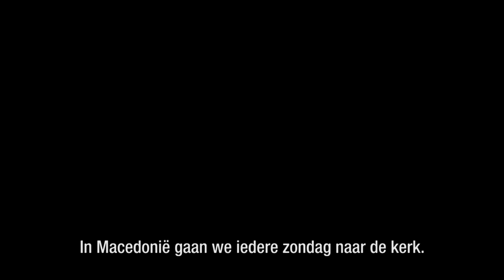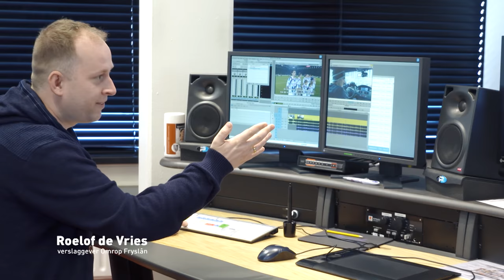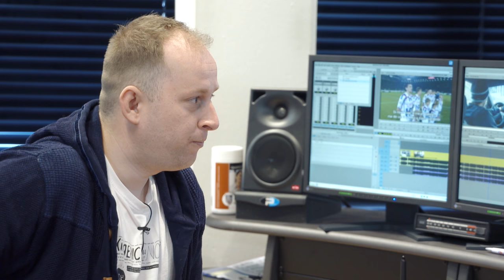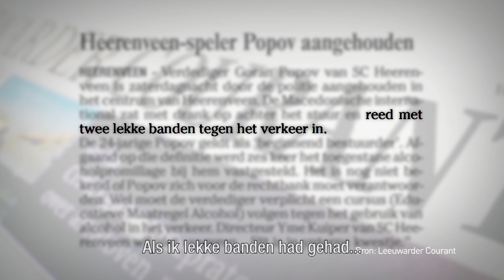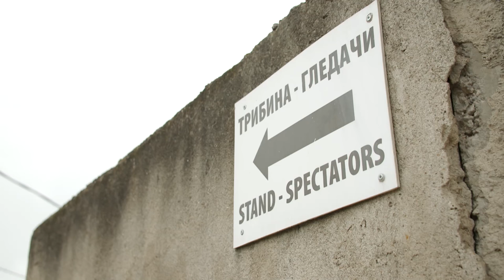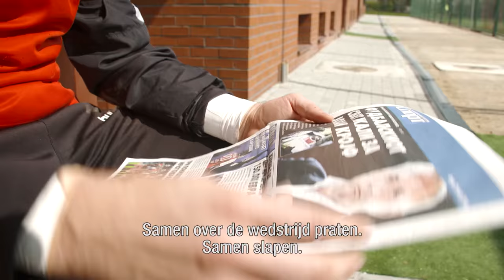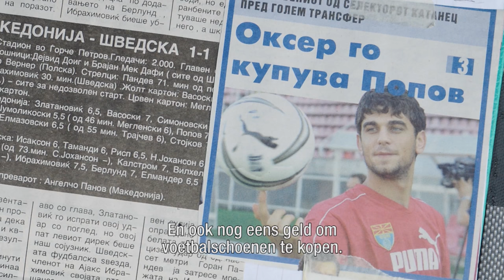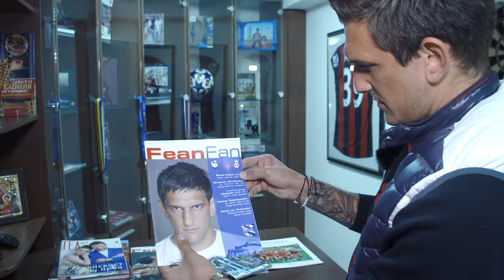FOX Sports DOC: Goran Popov - Positive Bad Boy